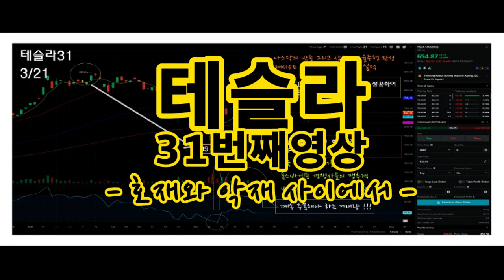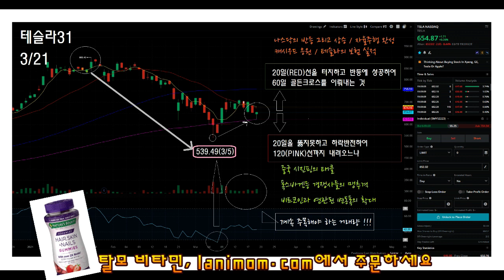[테슬라31] 호재와 악재 사이에서 테슬라의 방향을 논하다 (이번주 움직임이 참 중요한 이유)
미주놀 공식 후원 쇼핑몰

미주놀 장학재단 펀드기금 $11204

$1,000  (Katie Moon)
$800  (Jennifer Choi)
$629   (Lee Chung Hyeon)
$503   (Teresa Moon)
$500   (David Namkung)
$500   (Anonymous)
$400   (Jessica Kwon)
$358   (Sunyoung Yang)
$300   (Jinah Baik)
$310   (Somi Chung)
$283   (Yewon Chun)
$260  (M. In)
$250   (JY Hwang)
$250  (Youngkim Jee)
$230   (Sarah Kim)
$200   (Michael Chong)
$200   (Kyungmin Kim)
$200  (Anonymous)
$200  (Jimin Shin)
$180   (Eunju Oh)
$180   (Sun Young Kang)
$150   (Eunjung Lee)
$134   (Jamie Shin)
$120   (KIM TAE HUN)
$108  (Joy Chung)
$100   (A. lim)
$100   (Helen Paik)
$100   (Sue Hee Cho)
$100   (Canada)
$100   (Sunny Moon)
$100   (Ivy Cho)
$100   (Christy Kim)
$100   (Sunny Kim)
$100   (Anonymous)
$100   (Helen Paik)
$99    (Sunmi Kim)
$92    (Byung Hwan Lim)
$92    (Kwang Hee Jo)
$92    (DJ Kim)
$92    (EJ JANG)
$92    (HS PARK)
$92    (Kim junghee)
$92    (Kim se yeong)
$92    (CH Lee)
$92    (고 김우곤)
$78    (Eunju Lew)
$74    (Ji Ung Kim)
$73    (Jamie Shin)
$60    (Steve Cho)
$58    (Seo Yeon Kim)
$55    (Kang yoen su)
$55    (Kyung Ha)
$50    (Jinwook Han)
$75    (Soon Hong)
$50    (Jennifer Kim)
$50    (Jung Min Kim)
$50    (Young Haskett)
$50    (SW Kim)
$50    (Susan Nam)
$50  (Jennifer Kim)
$50    (Anonymous)
$48    (Seunghyun Kim)
$46    (Sunmi Ko)
$46    (CH LEE)
$40    (Joo Hwan Park)
$30    (Ha Junhyung)
$28    (kwang hee kim)
$25    (Lim Joo Hyun)
$25    (Kyung Choi)
$25    (Jenny Kim)
$25  (Ji Eon Oh)
$25   (Julie Kim)
$25  (Taek Ki Hong)
$25 (Won Hee Choi)
$25  (Hyojung Choi)
$25  (Minjung Kwon)
$19    (Yeon O Chung)